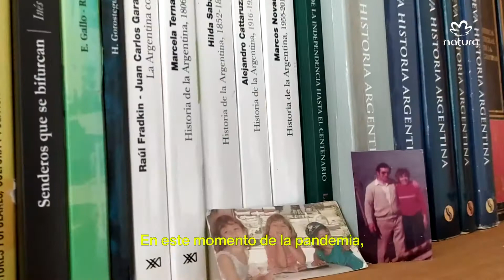Historia de Brenda | Cada Persona Importa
Cuando eliges comprarle a una consultora de Natura, eliges formar parte de una gran red de historias que se conectan
Conoce la historia de Brenda
En esta red, una persona impacta a la otra.
En esta red, somos personas que cuidamos de personas, donde cada persona es un mundo.
Y todo el mundo importa.

¿Quieres ser parte de nuestra Consultoría de belleza Natura?